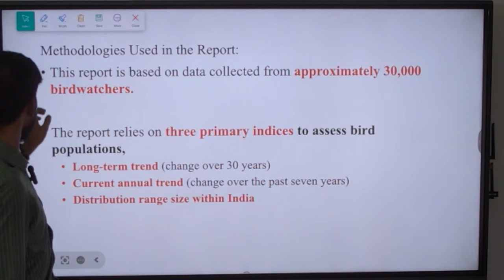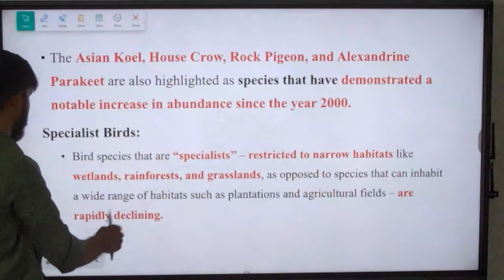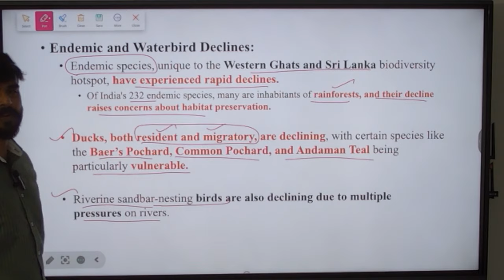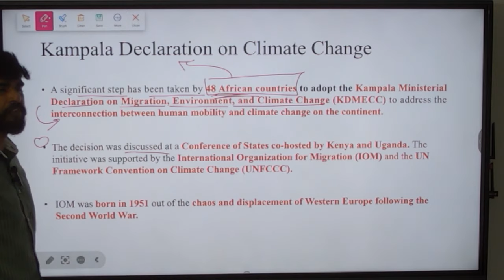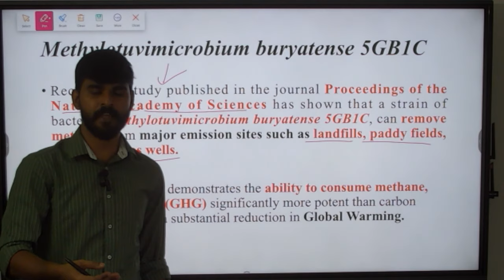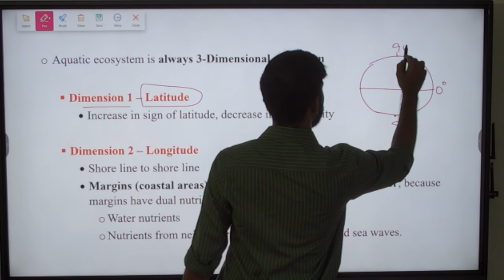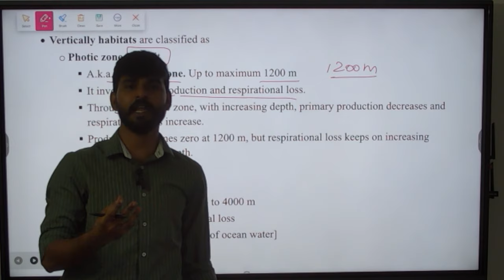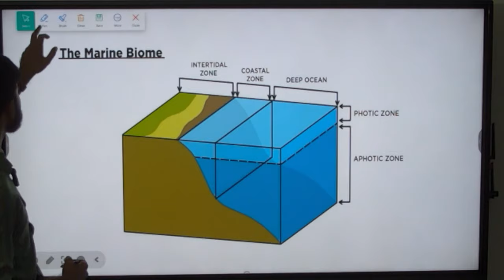Environment Current Affairs by Ganesh's IAS Academy II Aug 25th to 31st ll UPSC CSE 2024.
Environment Current Affairs  by Ganesh's IAS Academy  II 1st September 2023 ll UPSC CSE 2024.

Indian Constitution and Indian Polity